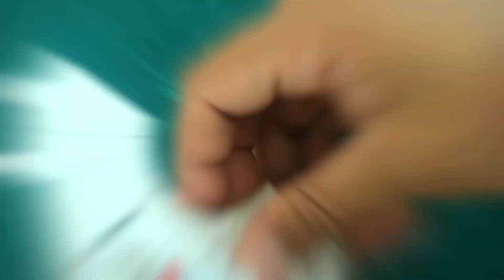(Part 1) How to make DX Boost Mark 9 from cardboard Tutorial Kamen Rider Geats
How to make DX Boost Mark 9 Raise Buckle from Cardboard with template